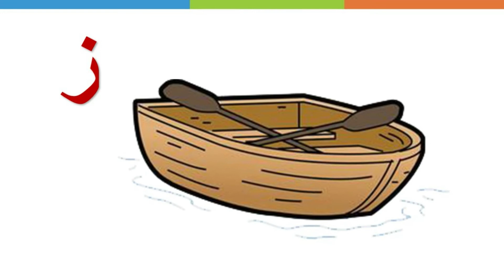الحروف الهجائية _ وسائل النقل